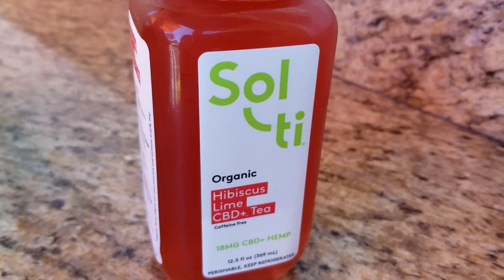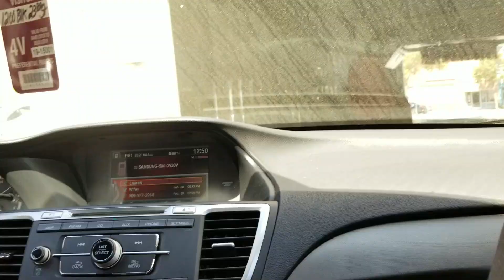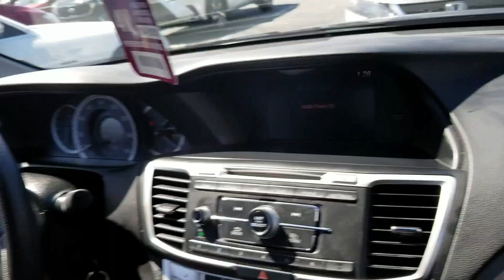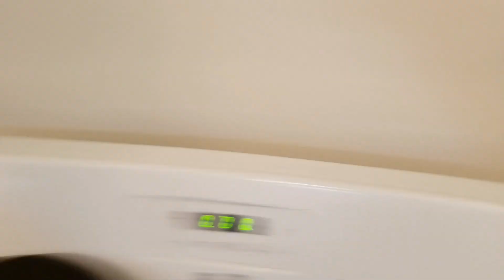WHAT OUR SON EATS FOR BREAKFAST + Great Day For A Bike Ride & More!!!